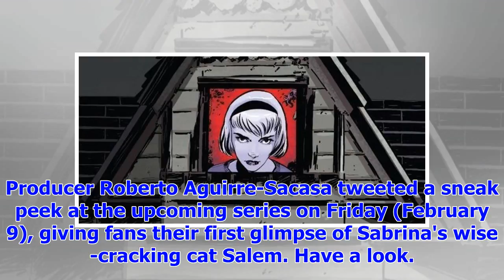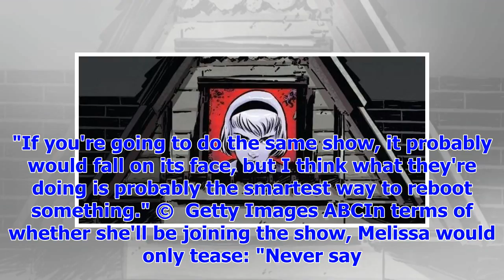[Breaking News]Launch of Netflix Sabrina Teenage Witch reboot Salem the cat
Netflix's reboot of Sabrina the Teenage Witch has finally given fans what they want most — and, no, ...